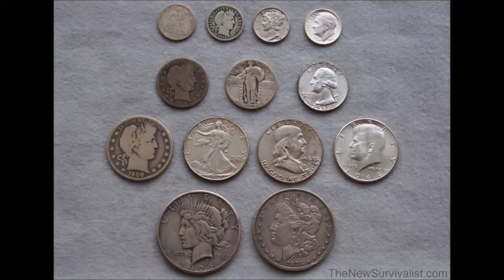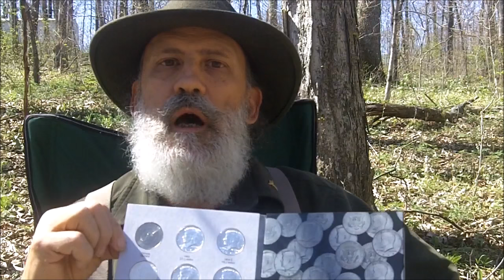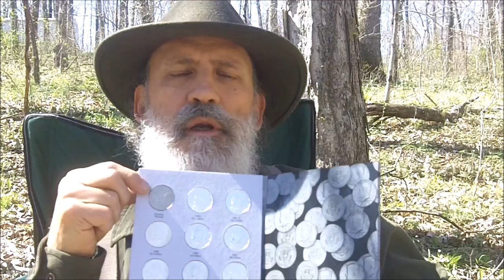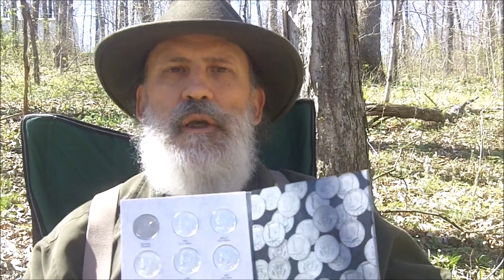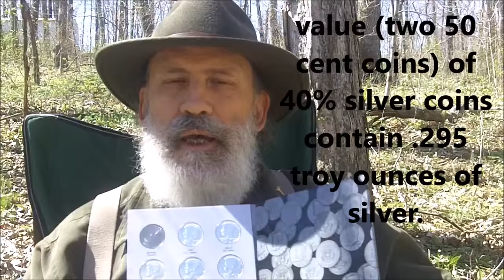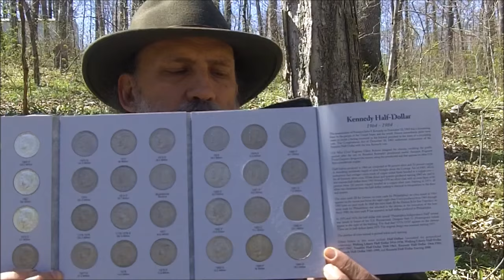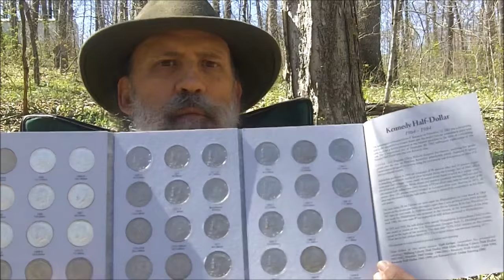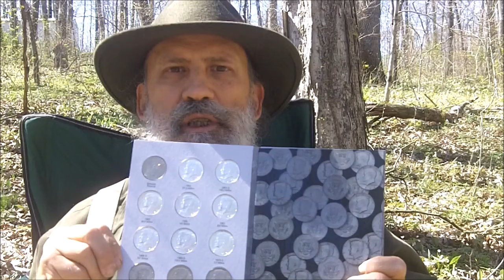What Will You Use for Money When the SHTF After the Collapse?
It is critically important for preppers to engage with barter and to network with the the growing underground economy. This is how you will survive the dollar crisis and the on-going economic collapse for years to come. Here is what you need to be accumulating this NOW.